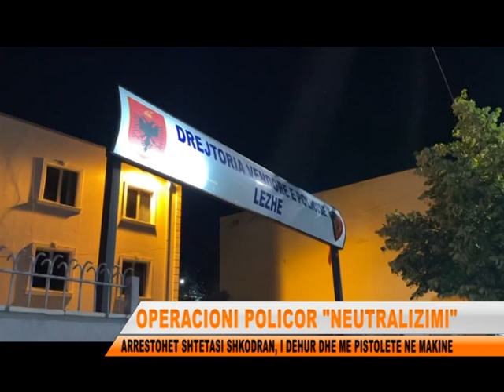I DEHUR NE TIMON DHE ME ARME PA LEJE, ARRESTOHET SHKODRANI NE SHENGJIN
Shërbimet e Komisariatit të Policisë Lezhë, në kuadër të kontrolleve të shtuara gjatë natës, në të gjitha akset e qarkut, me qëllim parandalimin e ngjarjeve kriminale, kanë organizuar dhe finalizuar operacionin policor të koduar "Neutralizimi".  Në kuadër të këtij operacioni, në Shëngjin, në mesnatë, shërbimet e Policisë kanë ndaluar për kontroll, automjetin që drejtohej nga shtetasi Luan Zabata, ky i fundit iu ka drejtuar policeve armen e paligjshme qe mbante me vete.